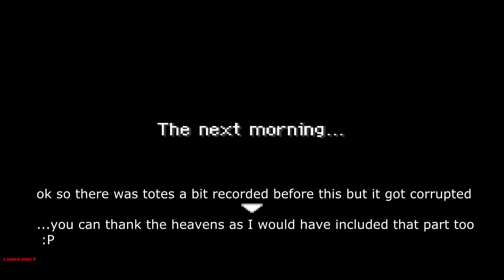Pokemon Mystery Dungeon Episode 4: PresqueVuPlays Reunion Tour?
...also another boss.  Two in a row; we're off to big stuffs now gaiz